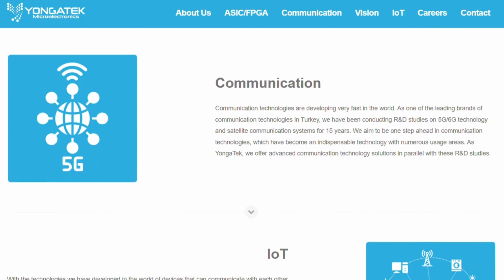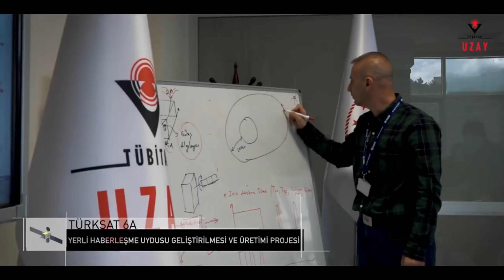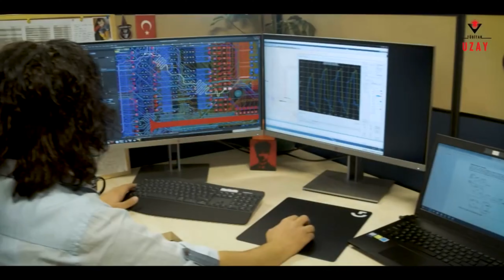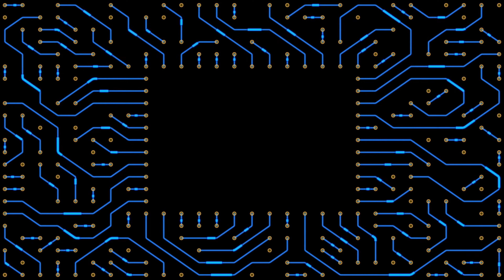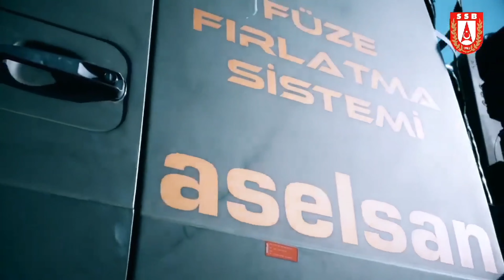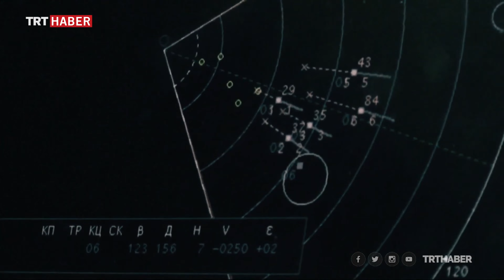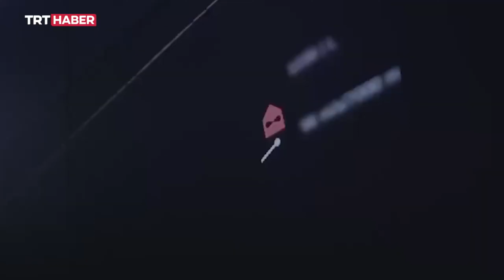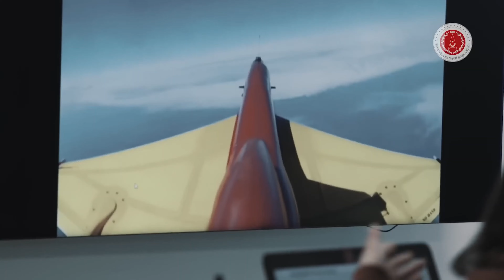Yerli Yonga (CHIP) Üretimi! Casus Yazılımlar! Nükleer Başlıklı Füzeler!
Bu bölümümüzde Prof. Dr. Serhan Yarkan hocamızla sizden gelen soruları yanıtlıyor, görüşlerinizi değerlendiriyoruz. Türkiye'nin yonga (chip) üretme kapasitesini tartışarak başlıyoruz ve savunma sanayiine yapılan yatırımın büyük bir kısmını yonga üretim fabrikasına ayırmanın verimliliğini değerlendiriyoruz. Sonrasında yonga teknolojisinin temellerine değinirken, satın alınan yongalara casus yazılım eklenme ihtimalini ele alıyoruz. Ardından balistik füze savunma sistemlerinin nasıl çalıştığını inceliyor, nükleer başlığa sahip olmayan bir balistik füzenin stratejik önemini sorguluyoruz. Bir uzay istasyonunda balistik füzelerin konuşlandırılmasının mümkün olup olmadığını tartışıyoruz. İyi seyirler!

Bu konularda daha fazla bilgi edinmek için videomuzu izlemeyi unutmayın! Sorularınızı ve düşüncelerinizi yorumlarda paylaşabilirsiniz.

00:00 Giriş
00:15 Türkiye olarak yonga üretebiliyor muyuz?
03:38 Savunma Sanayii'ne yapılan yatırımın büyük bir çoğunluğunu yonga üretim fabrikası kurmak için harcamak verimli olur mu?
04:30 Yonga teknolojisi nedir?
09:01 Satın alınan yonga içerisine casus yazılım eklenebilir mi?
10:09 Balistik füze savunma sistemleri nasıl çalışır?
13:48 Nükleer başlığa sahip olmayan bir balistik füze stratejik anlamda önem taşır mı?
16:59 Bir uzay istasyonunda balistik füzeleri konuşlandırmak mümkün müdür?
19:41 Kapanış

Bölüm Numarası: 365